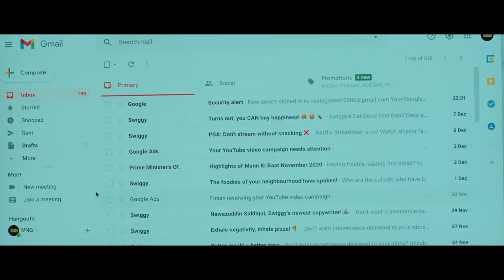Stop Watch Telugu Official Trailer 2022 | Latest Stop Watch Movie | Swecha Media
Stop Watch Movie | Swecha Media
Censor Rating: UA
Release Date:
Duration: 85min 51sec
Official Posters: 6
Language: Telugu
Synopsis: Jay is a popular businessman, whose wife (Harika) mysteriously goes missing. Yogi is a lawyer hired by the victim's family.  Based on the evidence found by the Forensic Department, Yogi suspects Jay and interrogates him to untangle the truth. As he delves deeper, the conversation spirals into a darkly thrilling tale.
Tagline: No tagline
Trailer YouTube URL:
Official social handles (if any): No
Lead Cast (Including character name):
Swarnakanth as Yogi (RefIMDB ID: nm8752956)
Jay Chandra as Jay Viswanath (Ref IMDB ID: nm11641453)
RekhaNirosha as Harika (RefIMDB ID: nm13102954)

Crew:
Director: Bharat VarmaKakarlapudi
Producer: Maruti Lakshman
Writer: NagarjunaManapaka
DOP: Yesu
Editor: Prem Kumar E
Sound Design: Suresh Somi Reddy